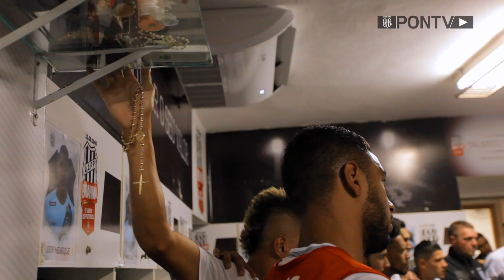BASTIDORES: Ponte Preta 3 x 0 Mirassol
Nação pontepretana, nosso próximo desafio em casa pelo Paulistão 2019 é diante do São Paulo, neste sábado (9). Na última rodada no Majestoso, a Macaca goleou o Mirassol por 3 a 0, com um golaço de Thalles. Reveja como foi a partida por um ângulo exclusivo!

Quer ter acesso a TODOS os vídeos da PonTV em primeira mão?